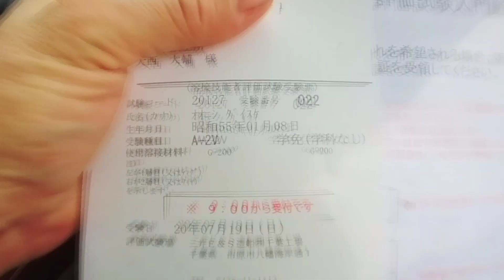Dia de teste jwes 2v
Para auxiliar na manutenção e desenvolvimento de tecnologias de soldagem e união na indústria de manufatura, a JWES realiza pesquisas e investigações, padronização, qualificação e certificação, educação e transferência de tecnologia para as próximas gerações sobre soldagem e união.
A fim de auxiliar na manutenção e desenvolvimento de tecnologias de soldagem e junção na indústria manufatureira no Japão, o JWES fornece todo o conhecimento e informações sobre tecnologias de soldagem e junção não apenas com empresas membros do JWES, mas também indivíduos comuns através da Internet do JWES- centro de TI.

As principais atividades do JWES:

1) Realizar pesquisas e investigações de soldagem e junção, e publicar suas realizações;
2) Construir as normas e regulamentos com base nas realizações das atividades de pesquisa e investigação;
3) Realizar as atividades de qualificação e certificação do ponto de vista da garantia da qualidade;
4) Contribuir internacionalmente através das atividades de normalização, educação e certificação;
5) Fornecer as ferramentas de conhecimento, informação e educação do centro JWES-IT